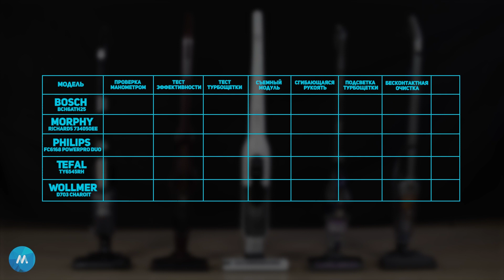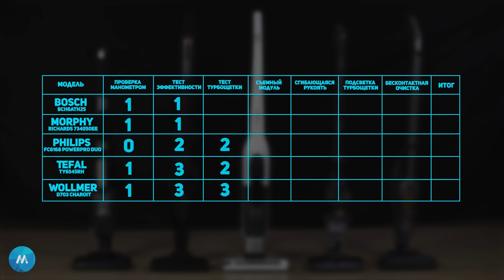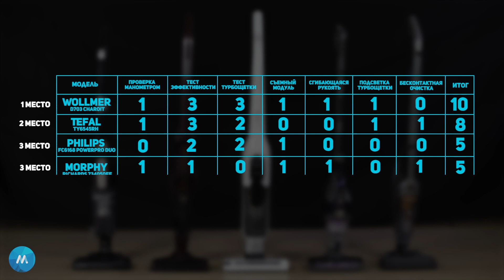Топ Пылесосов 2021 ! Тестирование лучших пылесосов 2021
ТОП-5 вертикальных пылесосов | Лучшие беспроводные вертикальные пылесосы — рейтинг 2021

0:00 Почему нижнемоторные лучше?
0:40 Характеристики Bosch BCH6ATH25
0:56 Характеристики Morphy Richards 734050EE
1:12 Характеристики Philips FC6168 PowerPro Duo
1:27 Характеристики Tefal TY6545RH
1:44 Характеристики Wollmer D703 Charoit

2:50 Проверка манометром
3:25 Результаты проверки манометром

3:50 Тест эффективности уборки
5:00 Результаты теста эффективности уборки

5:17 Тест турбощетки
6:34 Результаты теста турбощетки

6:54 Дополнительный раунд
7:02 Съемный модуль
7:18 Складная рукоять
7:34 Подсветка
7:50 Бесконтактная очистка

8:04 1 место - Wollmer D703 Charoit
8:10 2 место -  Tefal TY6545RH
8:16 3 и 4 место - Philips FC6168 PowerPro Duo и Morphy Richards 734050EE
8:26 5 место - Bosch BCH6ATH25

Перед тем как начать тестирование, мы задались вопросом: почему чаще люди выбирают пылесосы с нижним расположением моторного блока? И вот, что мы выяснили:

— Удобные в хранении — не надо сверлить стену, чтобы прикрепить подставку, как с верхнемоторными
— Они стоят сами без подставки
— Не устает рука при уборке — центр тяжести внизу
— Пылесборник находится ниже, за счет этого пыль проходит меньший путь до него и меньше теряется

Мы выбрали 5 моделей, которые занимают лидирующие места по продажам по данным из открытых источников-ведь всегда интересно смотреть на лучших. Надо сразу оговориться-все они достойны внимания, и даже проигравший — не значит плохой!